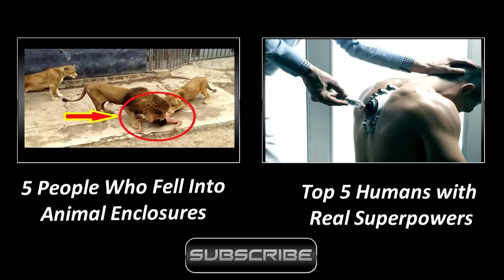5 Badass Soldiers Who Fought an army, ALONE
5 of some the bravest and most badass people who fought off enemy lines on their own.